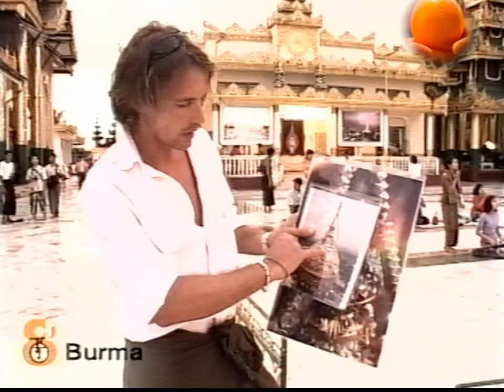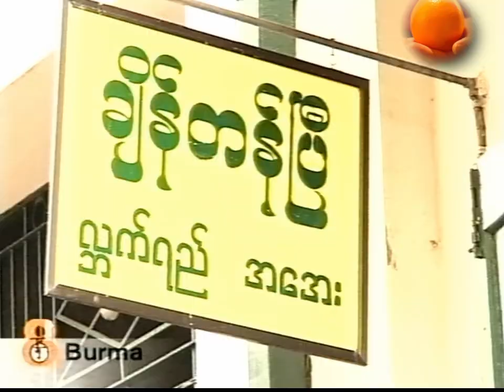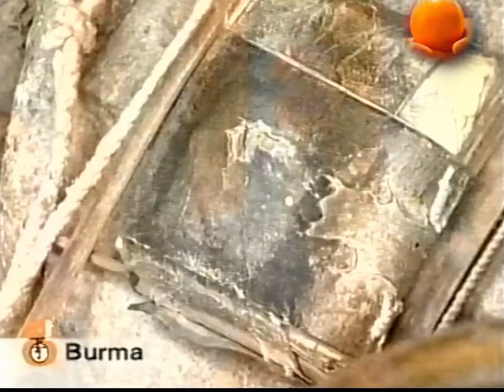Frei Tamás - 8 nap alatt a föld körül - Burma - 2. rész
8 nap alatt a föld körül - Burma
Frei Tamás műsora

Szereplők:
Acél Réka
Béres Alexandra
Gundel Takács Gábor
Győrffy Miklós
Kamarás Iván
Pataki Ágnes

2002 december